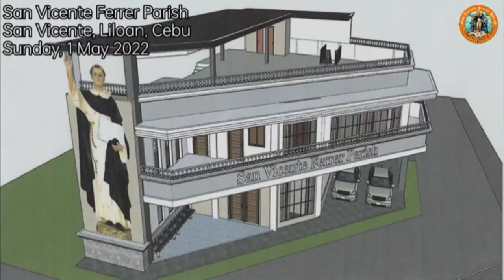kastigo og kasakit,pasalamat sa Ginoo, homilia ni @padrecianoubod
kastigo og kasakit,pasalamat sa Ginoo, homilia ni ‎@Padre Ciano Ubod

You may send your donation for our church projects to the following :
GCASH:
Name: Crescenciano Ubod
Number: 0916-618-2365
Name: Bernardo Jacobe
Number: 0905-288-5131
KWARTA PADALA:
Name: Crescenciano Ubod
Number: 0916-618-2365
LANDBANK:
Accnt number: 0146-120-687